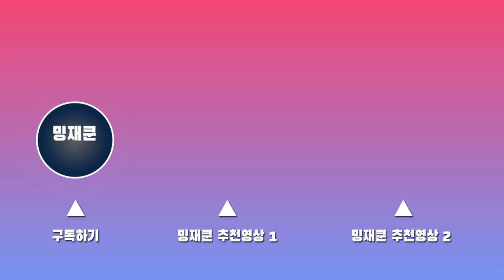🎄집에서 연말 기분 내기!! 크림파스타🍲 & 스테이크🍖 먹방!! (ft. 와인) ⭐ ASMR MUKBANG Cream Pasta & Steak (ft. Wine)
안녕하세요! 밍재쿤입니다. 😊
벌써 크리스마스네요!!
모두들 크리스마스를 어떻게 보내실지 계획 다 하셨나요~!?
저는 크리스마스 때 요리조리 가고싶은 곳은 많은데
사람들이 너무 많을 것 같아서 아직 고민하는 중이에요 ㅠㅠㅠ

제가 보통 수요일, 토요일  저녁에 업로드를 하는데!
마침 크리스마스에 걸쳐 있더라구요!!
그래서 크리스마스를 나름..? 기념할 만한 음식이 뭐가 있을까 고민하다가
아무래도 양식이지 않을까 싶어서
이번엔 크림파스타와 스테이크를 한 번 먹어봤어요!!
거기에 크리스마스 분위기를 더 내보기 위해 와인도 한 잔 준비했습니당.
오랜만에 먹는 크림파스타인데 정말 꾸덕꾸덕하고 맛있더라구요 ㅠㅠㅠ
스테이크는 말할 것도 없구요. 정말 꿀맛이었습니당.
정말 맛있는 크리스마스 기념 식사였지만,
하지만, BUT, 구독자 여러분들은 저보다 더 맛있는 걸로 드시길 바라겠습니다!! ㅋㅋㅋㅋ

모두 안전하고 행복한 크리스마스 보내세요!!